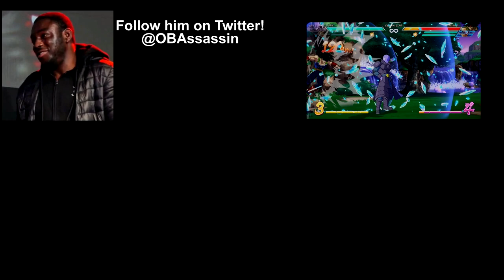Hit 101 - DBFZ Tutorial Tips & Tricks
I'd like to thank OBAssassin for double checking the outline and script for this video. If you don't already follow him, you should fix that.

1:58 Neutral
normals
3:22 Counters (ki blast)
5:14 command dashes
6:05 the -STANCE-
6:25 light stance
7:25 medium stance
9:37 quick stance breakdown
9:52 EX stance
10:23 offense
11:05 reflect-proof blockstrings
11:21 instant airdash mixup
11:52 command grabs
12:42 Hit has low damage?
13:35 defensive strategies
15:17 TL;DR:
15:35 supers
16:13 Level 3
16:34 the -assist-
16:56 team synergy
17:42 credits

Number Pad Notation

7 8 9
4 5 6
1 2 3

I use numPad notation throughout this video. If you hear me say "5L" or anything similar, here's what I mean. If you look at the numberpad on your keyboard (or possibly calculator), the numbers represent directions (assuming your character is on player 1 side). 5 is neutral, 6 is forward, 9 is Up+Forward, etc. NumPad notation is used for many fighting games to make communicating quicker.